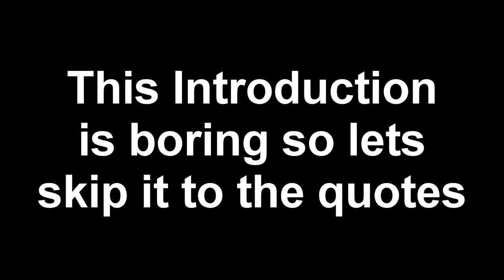The First Two Person Discord VC Custom Source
not the first one but its in my channel
TheMugsterious - @maniya19offical (i have to wait for 8 days to change the handle)
Resizable - @resizable_
did some fancy editing and a special custom source by galaxy
i will change the intro soon